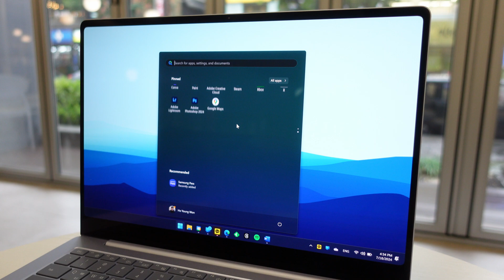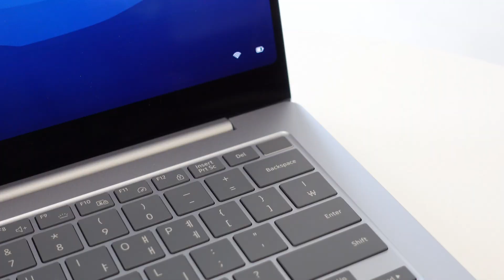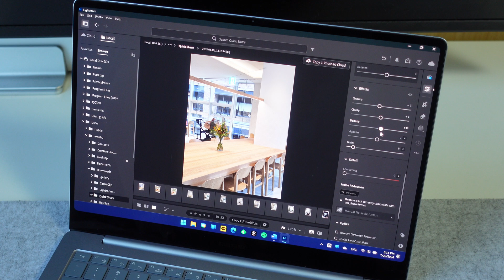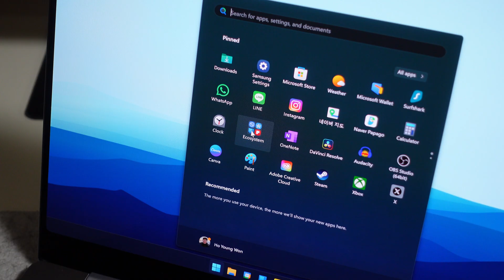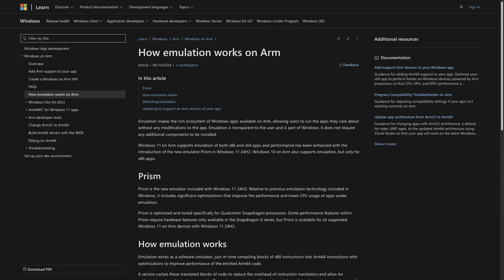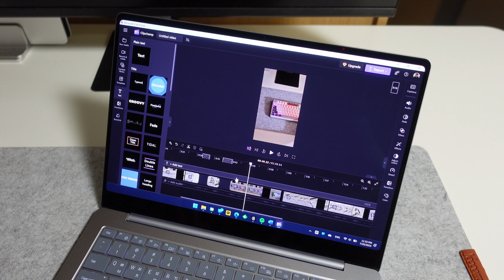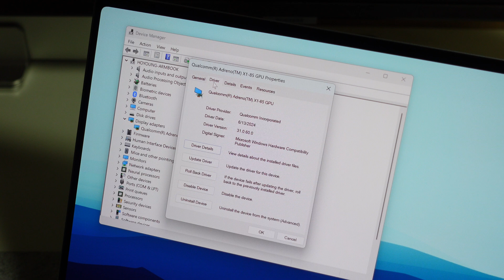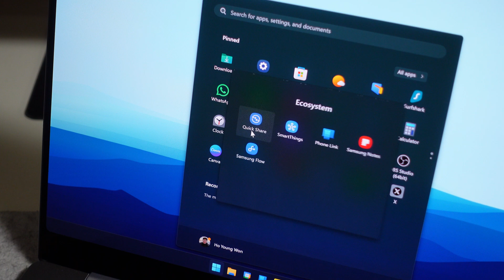Samsung Galaxy Book 4 Edge (14”) Review: The TRUTH About Snapdragon X Elite Laptops!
The Galaxy Book 4 Edge is Samsung's first Copilot+ PC with the ARM-based Snapdragon X Elite chipset. Starting at $1349 USD for 16GBs of RAM, 512GB eUFS Storage, and the X1E-80-100 chip, it's certainly an option to consider in this new market of Windows 11 on ARM laptops. But how legit are these claims about the Snapdragon X Elite and is the Galaxy Book 4 Edge actually worth your money? Find out in the video.

0:00 Context
0:39 Design & Build Quality
1:57 Keyboard & Trackpad
2:46 Display & Speakers
4:13 Webcam
4:41 AI & Software Experience
5:30 Compatibility & Performance
9:06 Battery & Charging
10:22 Verdict